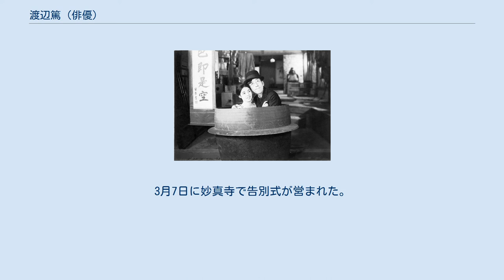渡辺篤 (俳優)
渡辺 篤（わたなべ あつし、1898年4月9日 - 1977年2月27日）は、日本の俳優である。
本名は渡辺 総一（わたなべ そういち）。
青二プロダクションに所属していた。
 浅草オペラを経て映画界に入り、三枚目として数多くの映画に出演した。
松竹蒲田撮影所では短編喜劇映画の主演として起用され、蒲田喜劇俳優の一任者となった。
戦中は古川ロッパと行動を共にし、戦後は黒澤明監督作品に常連出演した。
 1898年（明治31年）4月9日、東京市浅草区西鳥越町（現在の東京都台東区浅草橋三丁目）に金物商の息子として生れる。
幼少時に父が急死し、母と群馬県邑楽郡館林町（現在の館林市）に移る。
小学校卒業後は浅草の小間物問屋に丁稚奉公に出され、17歳の時に館林で小さな店を開くが、1919年（大正8年）に倒産したため再度上京。
浅草にある「百助」という役者専門の化粧品店に勤め、役者の下へ注文の品を届けたりするうちに役者を志す。
 同年に化粧品店を辞め、紙函を作る工場の職工となってまもなく、東花枝一座の俳優募集の広告を見て入団する。
渡辺一を芸名とし、赤坂ローヤル館で上演した『マイスタージンガー』の老け役で初舞台を踏む。
やがて座長の東が曾我廼家五九郎一座に入ると書生として同行したが、すぐにやめて浅草オペラの石井漠の門下となる。
コーラスボーイを務め、堀田金星から渡辺篤の芸名を貰う。
石井が浅草オペラを去った後は、千賀海寿一について巡業へ出たのを経て、高田稔のオリエンタルオペラ協会に加わった。
 1921年（大正10年）9月、牧野教育映画製作所に入社し、牧野省三脚本・沼田紅緑監督の『兄弟仲は』に江川宇礼雄と主演して映画デビューする。
幾つかの短編喜劇映画で内田吐夢、栗井饒太郎らと共演したほか、牧野監督の大作『実録忠臣蔵』には道中の雲助の役で出演した。
 1923年（大正12年）、松竹蒲田撮影所に入社し、野村芳亭監督『噫無情』、島津保次郎監督『貫一と満枝』などに仕出しで出演する。
しかし同年9月にクビとなって東亜キネマに入社し、1924年（大正13年）9月には松竹下加茂撮影所に移籍する。
当時の下加茂は新任の野村所長以下、清水宏、大久保忠素、柳さく子らが撮影所のてこ入れのために移ってきた時期だったため、手薄になった俳優陣の中で渡辺も準主役級として起用された。
 1925年（大正14年）7月、下加茂撮影所の閉鎖で蒲田撮影所に移り、現代劇に回る。
大久保監督の『麻雀』、島津監督の『妖星地に墜つれば』、野村監督の『カラボタン』などに脇役出演したが、同年12月公開の『愛妻の秘密』に筑波雪子と主演して以来は、しばしば主演も務め、五所平之助監督の『からくり娘』などで主役を演じた。
大久保監督『月は無情』以降は城戸四郎所長が推進する短編喜劇映画の主演として起用され、三枚目役を演じるようになる。
短編喜劇の名手斎藤寅次郎監督と組み、『活動狂』『モダン籠の鳥』『石川五右衛門の法事』などに主演、斎藤が連発する秀抜なギャグに自らも次々とアイデアを出した。
1931年（昭和6年）には五所平之助監督による日本初の本格トーキー映画『マダムと女房』で田中絹代と主演した。
 1927年（昭和2年）7月7日、八雲恵美子、吉川満子、岡村文子、田中絹代、坂本武、松井潤子、吉谷久雄、横尾泥海男、石山竜嗣、高松栄子、龍田静枝らとともに準幹部に昇格、翌1928年（昭和3年）1月8日には八雲と共に幹部に昇格した。
 1931年9月、鈴木傳明、岡田時彦、高田らとともに松竹を退社し、不二映画社創立に参加。
同社製作の『ルンペン俄大盡』では原作・監督・主演を務めた。
同社は1933年（昭和8年）3月に解散し、同年4月に古川緑波の笑の王国に参加。
旗上げ公演の『われらが忠臣蔵』に早野勘平で出演し、常盤座や金龍館などの舞台に立つ一方、『只野凡児 人生勉強』などの映画に出演する。
1935年（昭和10年）7月、笑の王国を脱退して一座を結成した古川の東宝入りに同行し、有楽座や日本劇場の舞台に出演する傍ら、古川主演の『ロッパのおとうちゃん』『ロッパの大久保彦左衛門』などに脇役出演した。
 戦後はフリーになり、主に榎本健一や古川緑波らが主演したアチャラカ喜劇に出演。
1950年代からは東映時代劇で活躍し、月形龍之介主演の『水戸黄門漫遊記』シリー...